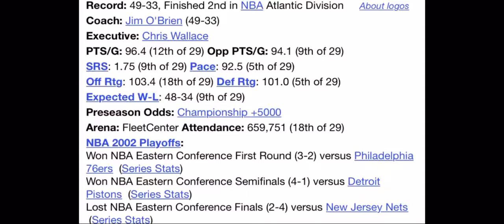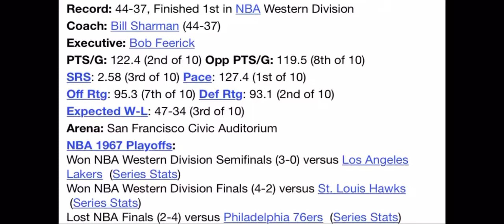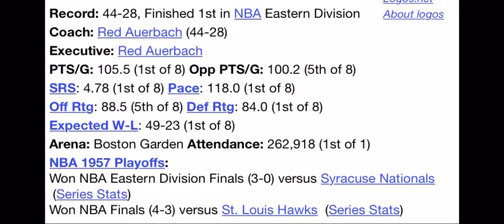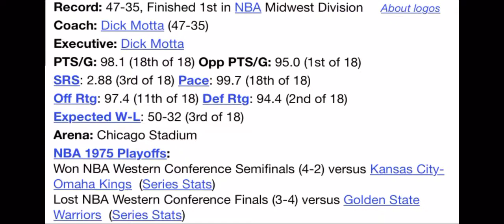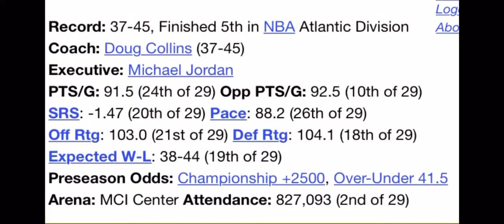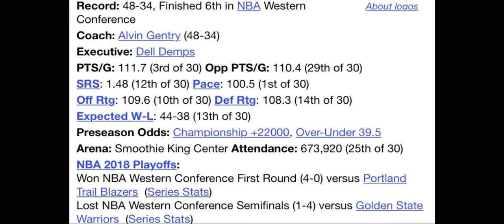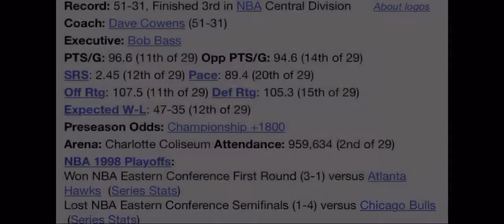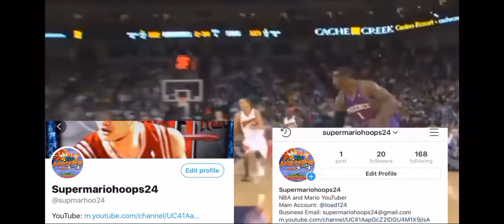TOP 100 TEAMS WE NEED IN NBA 2K20– PART 4 (# 70-61)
Top 100 teams we want to see added in NBA 2K!

Shoutout BroadbandTV for the visual footage. Go check out his channel!